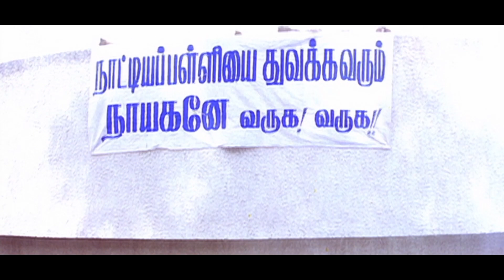சுட்டு புடுவன் டா படுவா ராஸ்கல்ஸ் ! |Villadhi Villain HD Movie |Sathyaraj | Nagma | Radhika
ayngaran Watch Tamil Action Hd Movie of '' Maha Nadigan " Sathyaraj's “ Villadhi Villain “ , ft. Sathyaraj , Nagma in the lead roles, with Radhika , Manivannan , Goundamani in the Supporting Roles. The Movie '' Villadhi Villain '' Was Directed by Sathyaraj , and Produced by Raaj Films International . The Sound Track and Music Was Composed by Vidyasagar.

Synopsis:

A young goon falls in love with a beautiful woman, who is also loved by a minister who looks forward to marrying her. Later, the minister's aide falsely frames the goon in the minister's murder case.

Movie Credits :

Directed by : Sathyaraj

Produced by : Ramanathan

Starring
Sathyaraj
Nagma
Radhika
Manivannan
Silk Smitha
Mayilsamy

Cinematography by : Jayanan Vincent

Edited by : P. Sai Suresh

Production Company
Raaj Films International